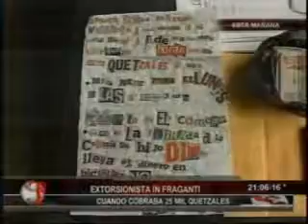Emisión Lunes 30 de Enero Parte II